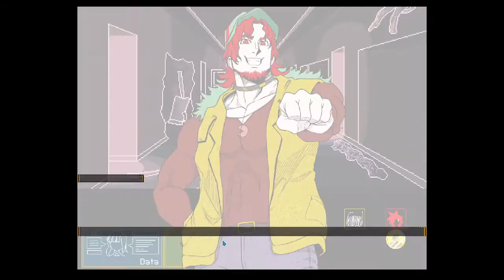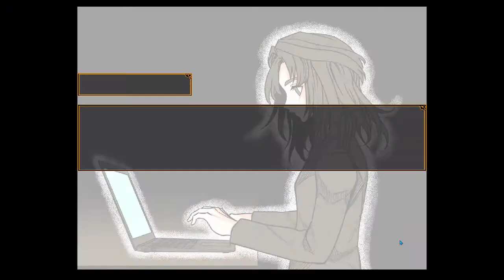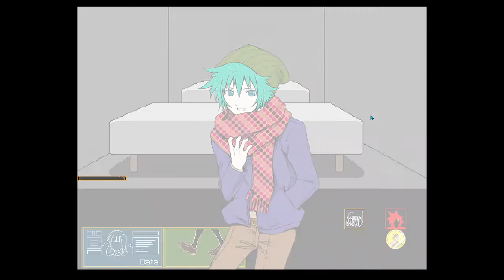Does It Vibrate? [Gayle Plays Your Turn To Die 14]